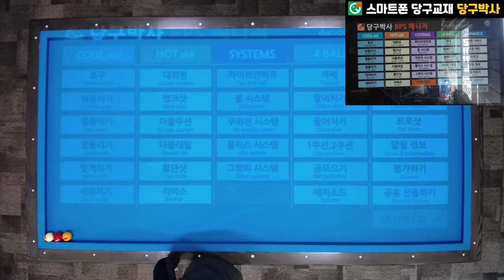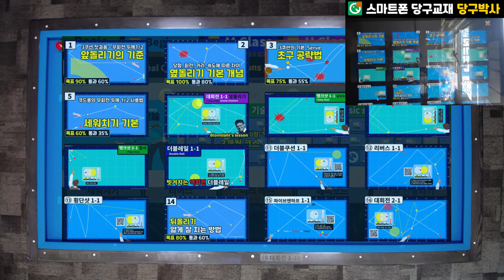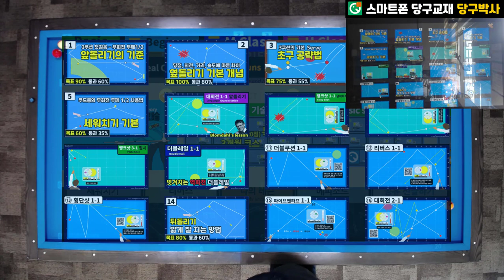뒤돌리기 얇게 치는 방법 😋 당구 3구 기본 기술 14번 뒤돌리기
당구박사앱 맞춤레슨에 수록되어 있습니다. 뒤돌리기 얇게 잘 치기 위한 방법에 대한 해설 동영상입니다.